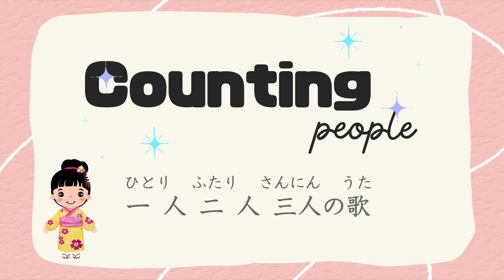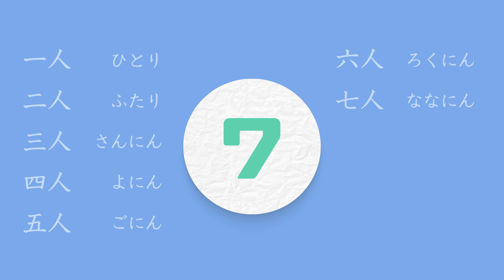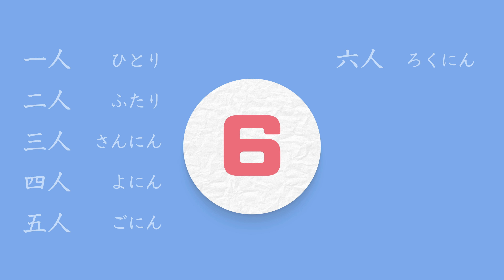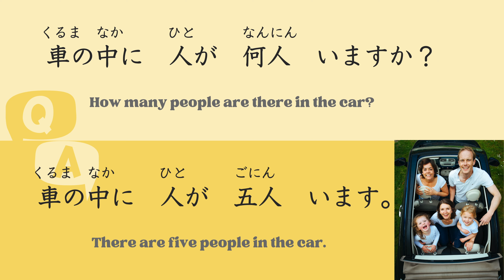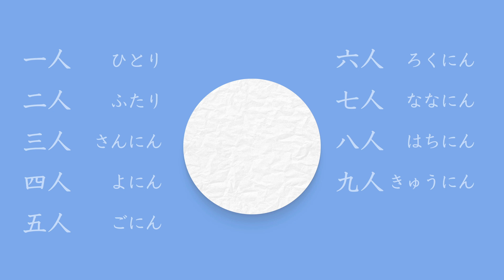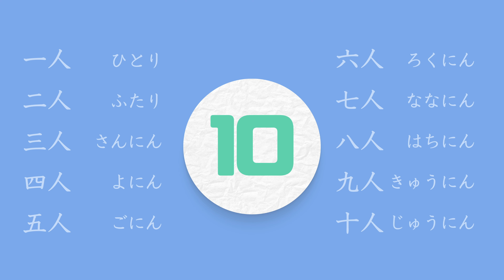【Advanced Kanji ver.】Japanese Couners Song - Counting People【一人・二人・三人の歌】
Let's begin our lesson with the Counting People Song in Japanese.
In this song, we are going to sing and memorize the Counters "一人 (ひとり)" "二人 (ふたり)" "三人 (さんにん)" "四人 (よにん)" "五人 (ごにん)" "六人 (ろくにん)" "七人 (ななにん)" "八人 (はちにん)" "九人 (きゅうにん)" "十人 (じゅうにん)".
These counters are used when counting people.
Sing along with us! 一人・二人・三人♪

This video is for beginner learners who:
◆have just started to learn Japanese
◆have not mastered the Counters yet
◆want to learn it in a fun way

This song was made by:
◆Shoko: Online Japanese teacher for beginner learners
◆Momo: 8-year-old daugher
◆Taku: 4-year-old son

チャンネルとうろく、よろしくね！

This song was created using SOUNDRAW.